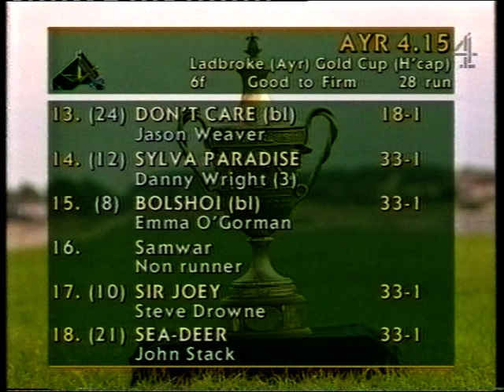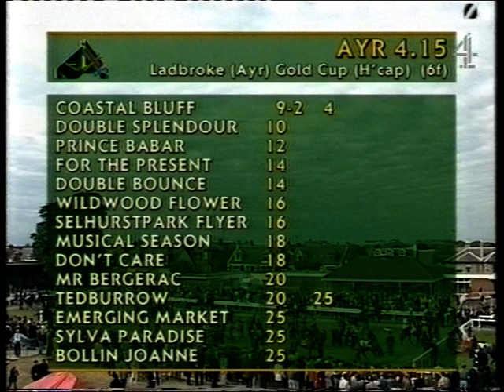1996 Ladbroke Ayr Gold Cup (Handicap)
Date: Saturday 21st September 1996 |
Course: Ayr |
Distance: 6f |
Going: Good to Firm |
Winning Time: 1m 9.54s |
Winner: Coastal Bluff (Jimmy Fortune) [T D Barron] |
Runners: 28